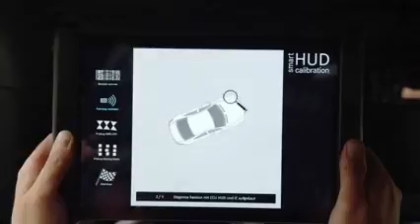Mercedes Benz Making in Industry ! Carbecho co in